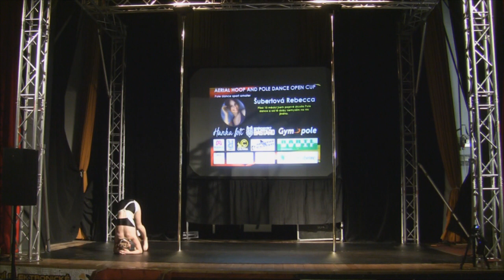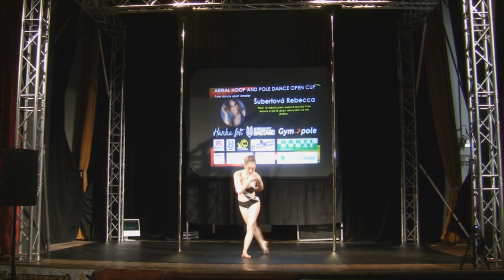Šubertová Rebecca Pole dance sport amater Liberec 2019